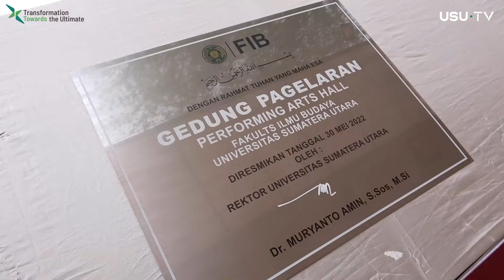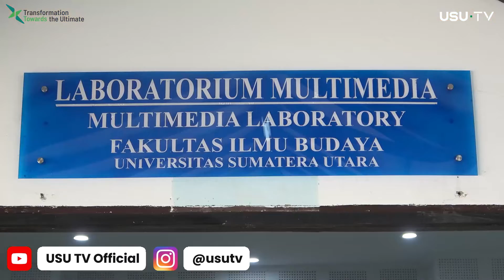Rektor Resmikan 3 Gedung FIB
Rektor Universitas Sumatera Utara (USU) Dr. Muryanto Amin, S.Sos., M.Si meresmikan tiga gedung Fakultas Ilmu Budaya (FIB) pada Senin (30/05/2022). Ketiga Gedung yang diresmikan tersebut adalah Gedung Pagelaran, Laboraturium Multimedia dan Ruang Aplikasi Satu Atap (ASA).